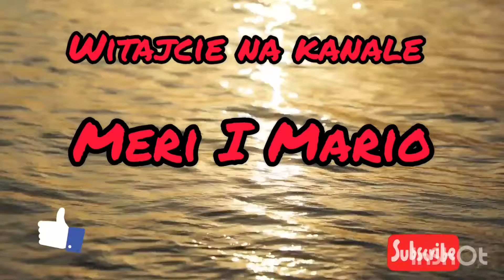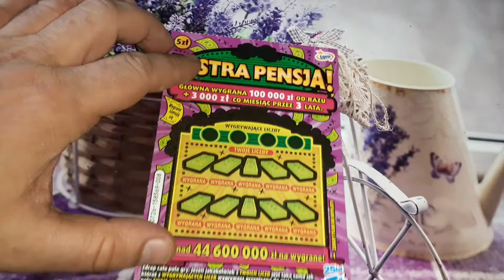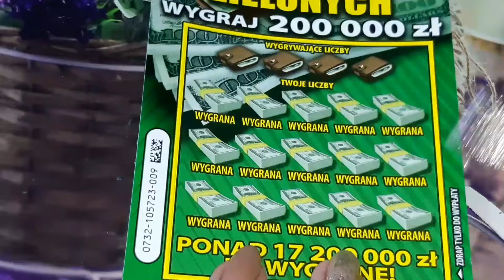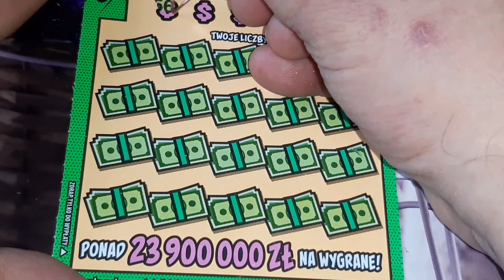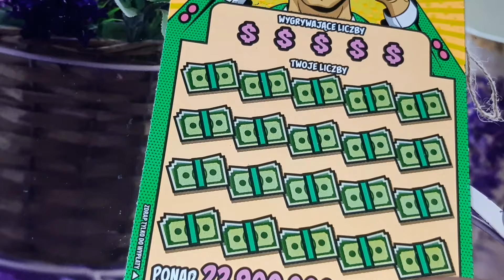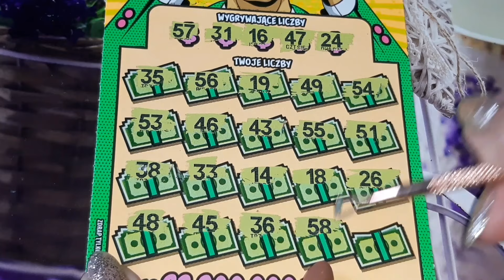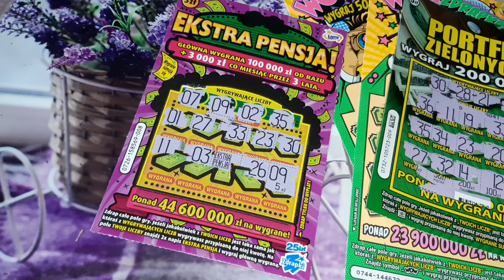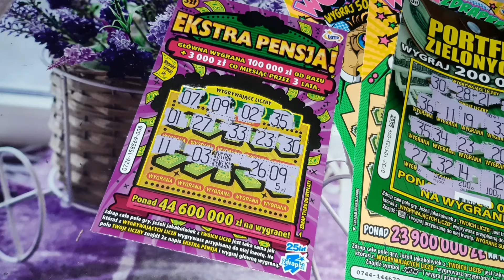Próbujemy odczarować WOW Zdrapkę 🤩🥰🍀🖐️👍